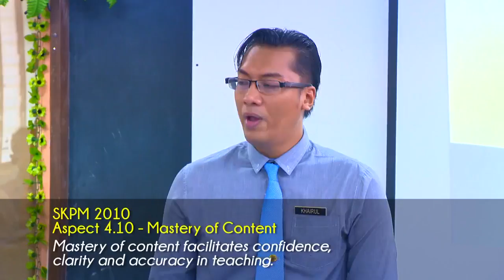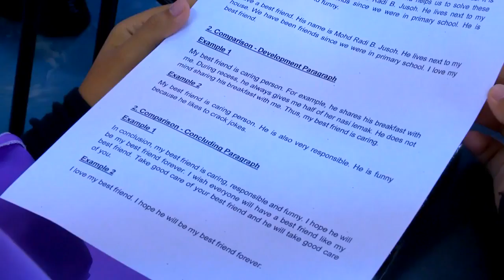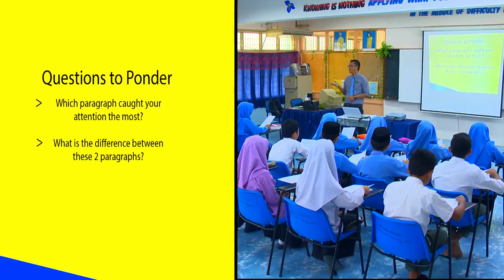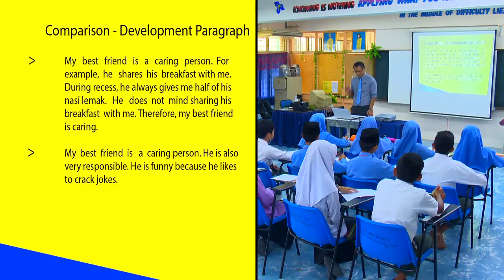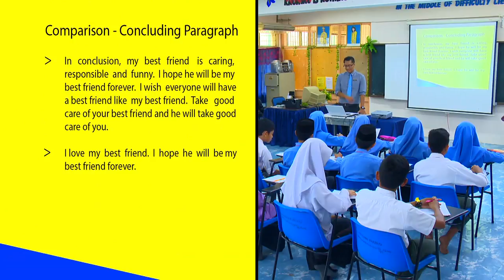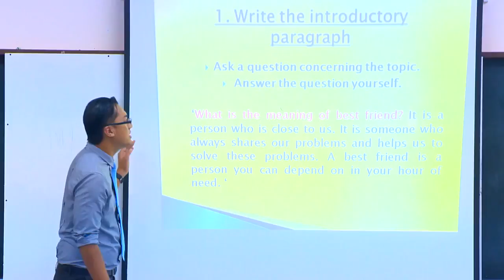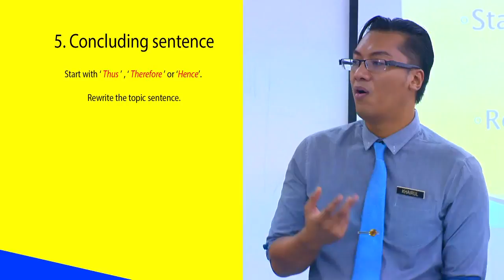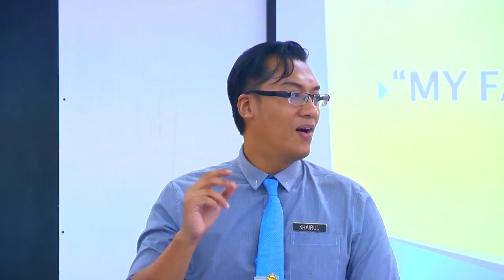ENGLISH Form 5 Continuous Writing